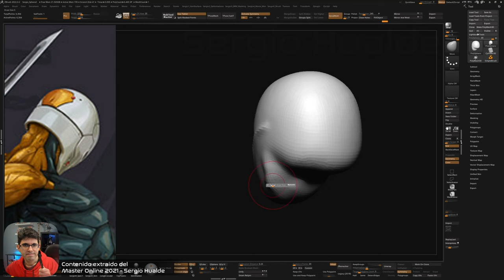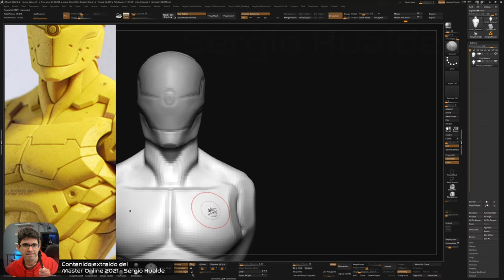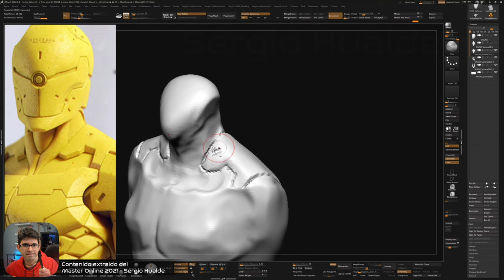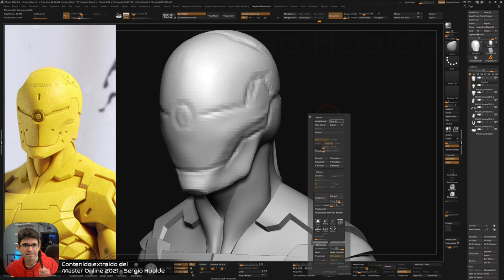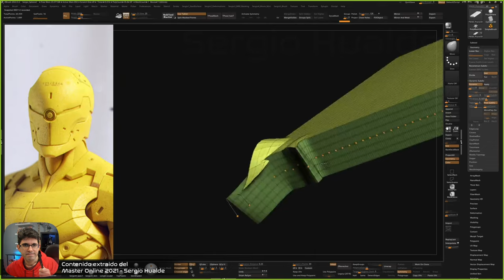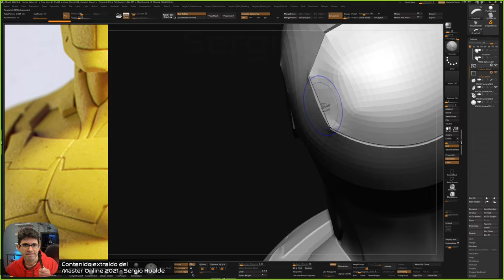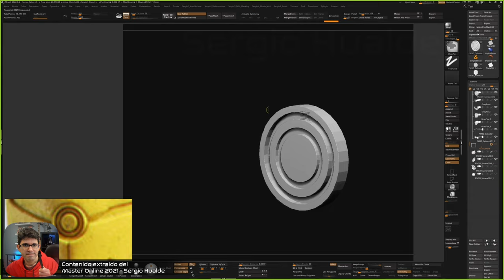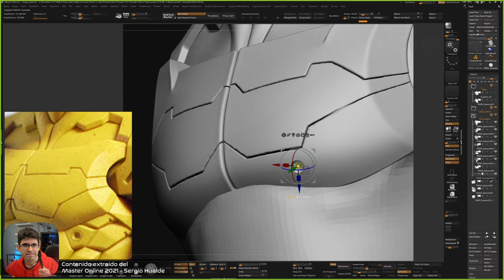GRAY FOX (Metal Gear Solid) | Zbrush Sculpt | Timelapse - Part 1 | Sergio Hualde